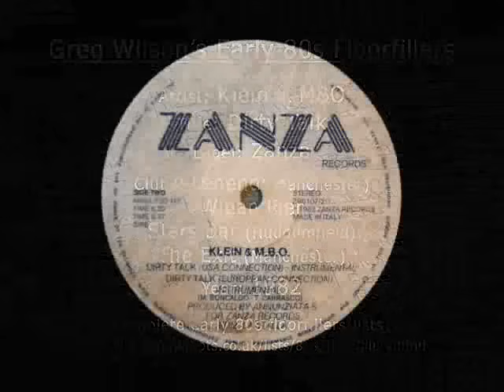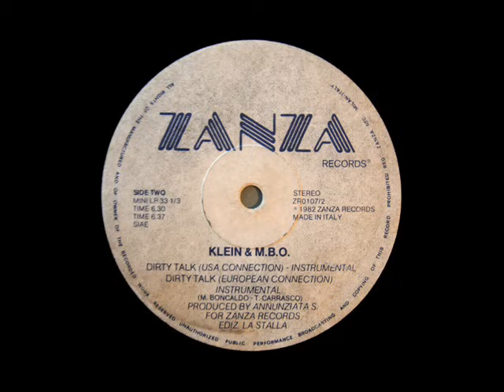Klein & MBO - Dirty Talk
Greg Wilson's Early 80s Floorfillers